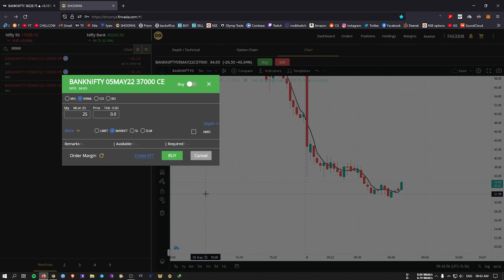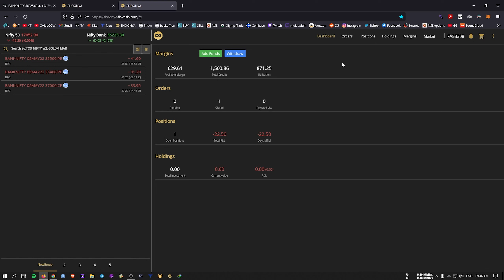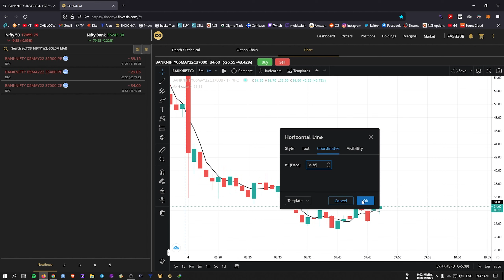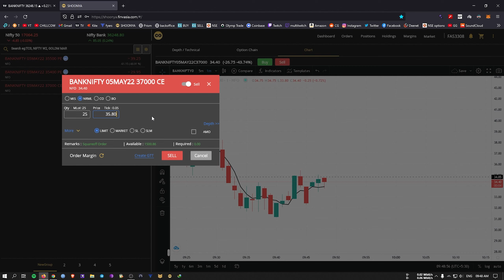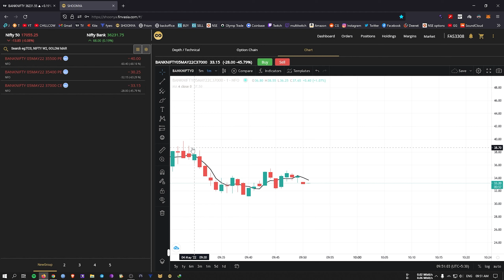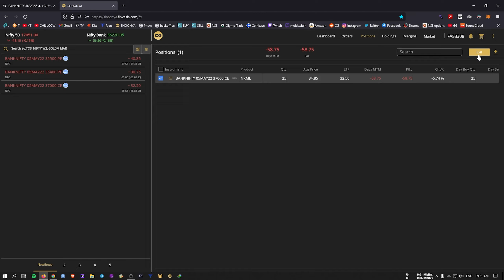04 May 2022 Bank Nifty Trading Log